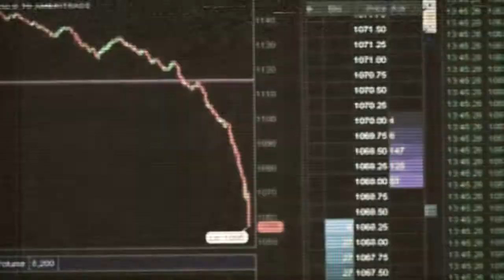Courts Critiques 4 - Bande-annonce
4e édition de Courts Critiques le mercredi 25 février 2015 à 21h30 à la Cinémathèque Québécoise.
Une invitation de 99%Média, Prends ça court et le Centre PHI, dans le cadre des Rendez-vous du cinéma québécois.

Bande-annonce réalisée par Eric Robertson